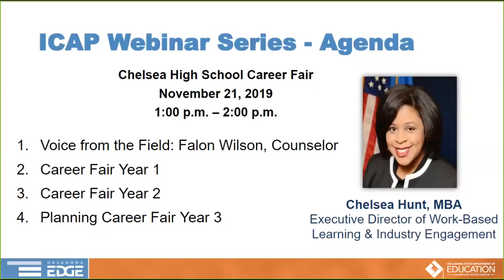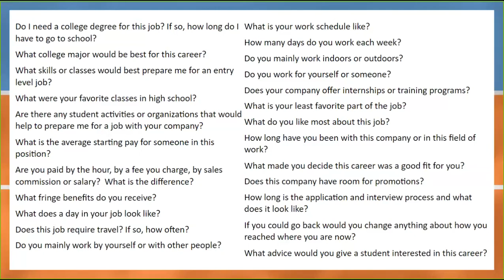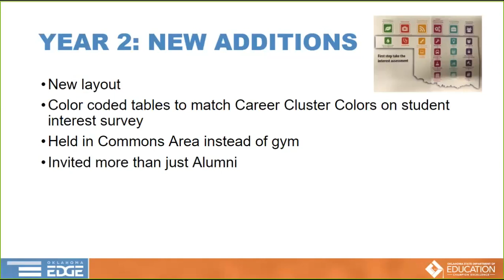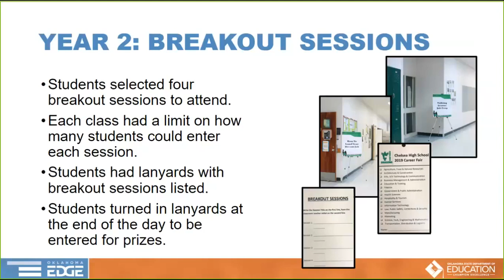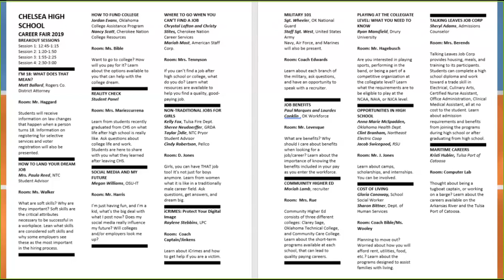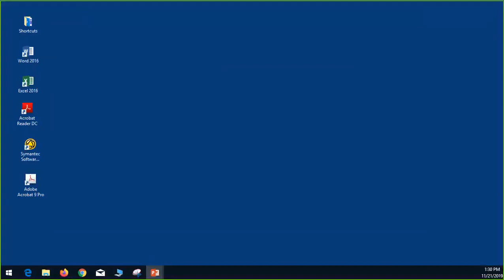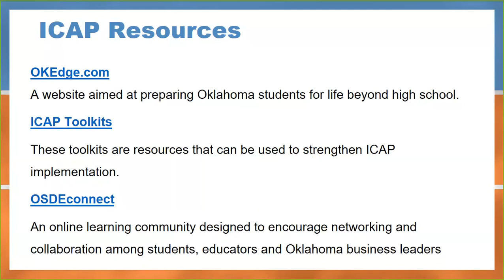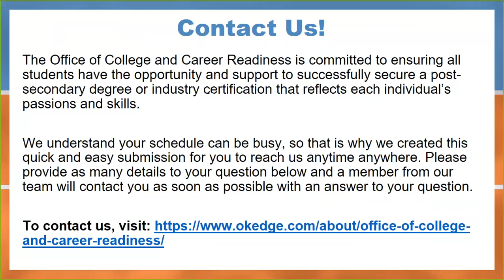ICAP Webinar Series - Chelsea High School Career Fair